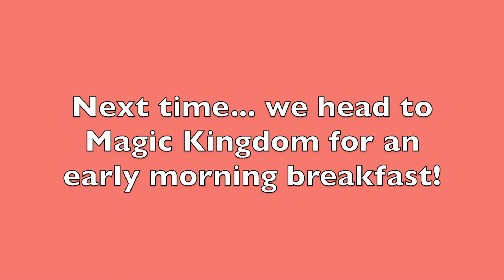Disney World Vlog September 2018 Day 4 Part 2: Dinner at San Angel Inn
Hey guys! Tonight we head back to Epcot for dinner at San Angel Inn. Walking around the world showcase at night is seriously the most magical thing. We had such a perfect evening!

Follow along on INSTAGRAM: @bekah.hart